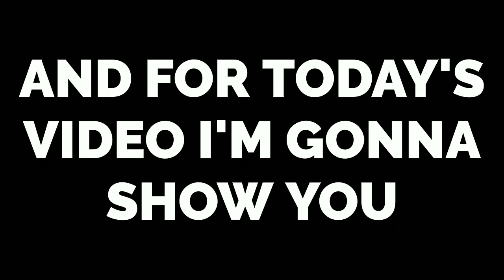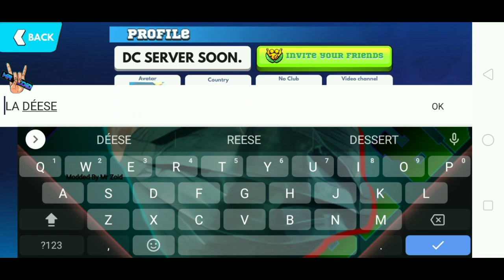Frag 3.5.0 Advance Mod Menu | Via MediaFire | Mr Zoid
frag pro shooter mod apk anti ban
frag pro shooter mod apk 3.5.0
frag pro shooter mod menu
frag pro shooter mod apk
frag pro shooter mod menu 3.5.0
frag pro shooter hack mod menu apk
mod apk
frag pro shooter mod
hack frag pro shooter 3.5.0
frag pro shooting mod apk
frag mod menu apk
frag mod menu 3.5.0
frag pro shooter mod 3.5.0
frag mod menu
frag pro shooter hack
frag pro hack
frag hack 3.5.0
frag mod apk
frag mod
frag 3.5.0 mod menu
frag pro shooter
cómo hacker frag
frag pro shooter hack 3.5.0
download frag pro shooter mod apk
frag pro shooter hack mod menu
frag 2022
frag 2023
modapk
frag hack mod menu
frag apk mod
mod frag pro shooter
frag pro shooting mod menu 3.5.0
frag pro shooting mod apk 3.5.0
mod apk
mod menu mr zoid
mr zoid mod menu
mr zoid own mod menu
mr zoid
mod menu frag pro shooter 3.5.0
como hackear frag 3.5.0
download frag pro shooter mod apk versi 3.5.0
frag mod
frag pro shooter
mod menu frag pro shooter
frag 3.5.0hack
frag 2 mod
frag 3 mod
frag pro
frag pro shooter mod apk 2022
frag hack
frag pro shooter hack mod apk download
frag pro shooter mod apk terbaru
frag مهكرة اخر اصدار
mod menu frag
apk mod
como hackear frag pro shooter
frag hack apk
frag marco
frag mod apk
how to hack frag
como hack frag
frag pro shooter mod new update
frag pro shooter mod menu new update
frag pro shooter new update mod apk
Stop Hiding Start Fighting
One Mad Mother
Sun Wukong
Best Friends Forever
Synergies
With Synergies
New DJ's
New Dj
Battle Of DJ's
Frag O Ween
Halloween
Doppelganger
Host
Christmas
Christmas Theme
Exo Robot
Cyberverse
Cyberverse World
Space Guy
Space Frag
3rd Anniversary
Fragastronaut
Owl Frag
Apex Protector
Apex
Volume 3.
Vol 3.
Frag Volume 3
Frag Vol 3
Spin To Win
Revamp Fragger
Thunder&Glory
Through Thunder & Glory
Gold And Honey
Japan Trip
Crime In Frag City
Season 25
Who Stole The Frag Power
The Augmented Fragger
The Last Augment
Year Of The Bunny
Super Bowl